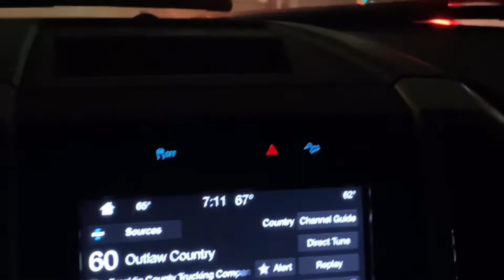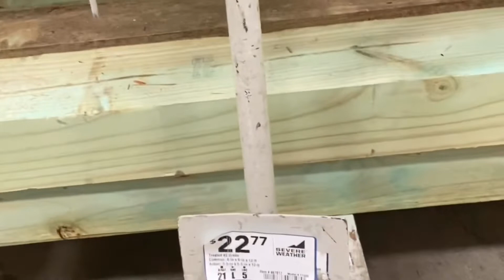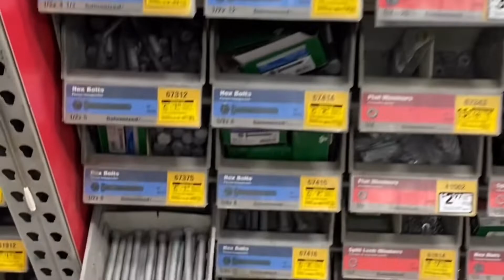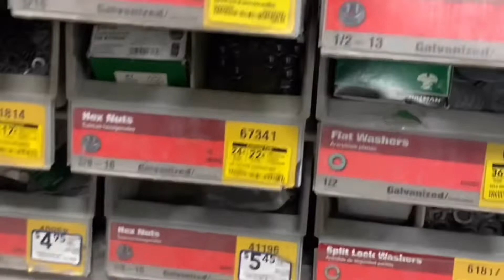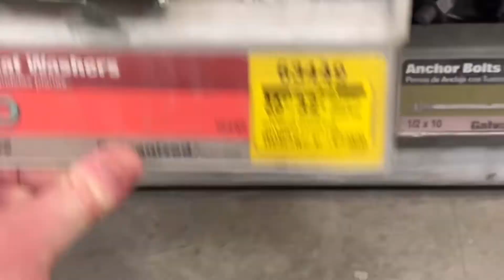Worst Video on YouTube don’t watch this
Looking for wood. Pregame for swing build. Save yourself some time and do not watch.  This is the worst video ever!